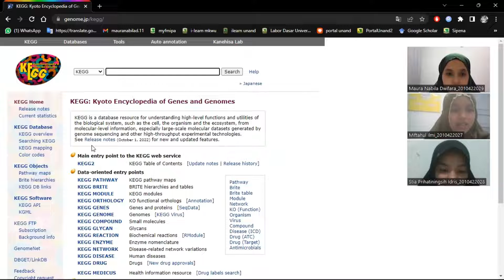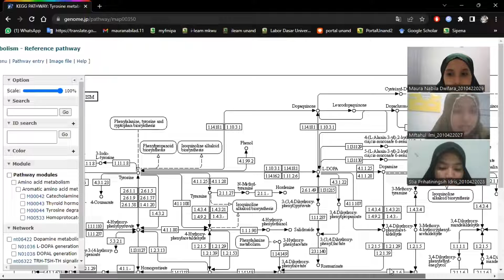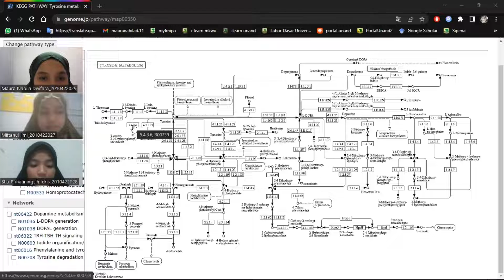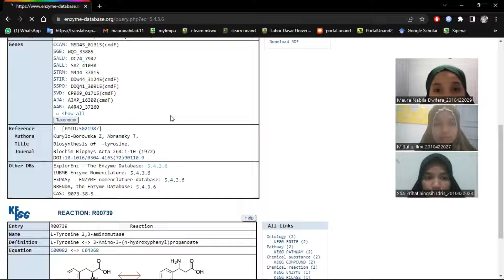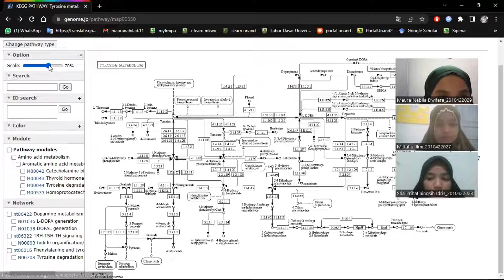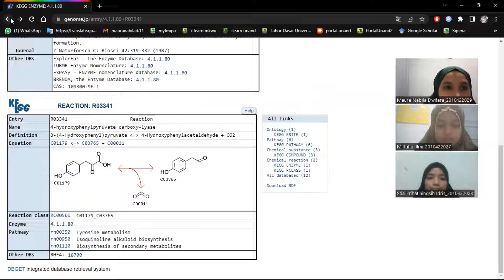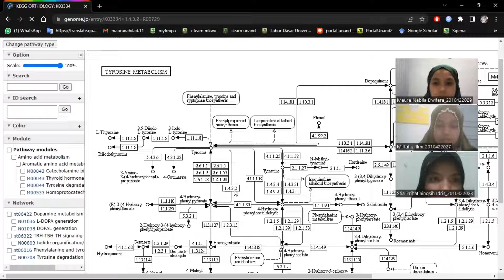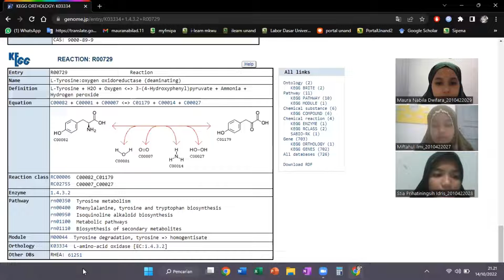PRAKTIKUM BIOINFORMATIKA - KEGG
Di video kami akan menjelaskan bagaimana cara melihat informasi pathway di website KEGG. Semoga bermanfaat.